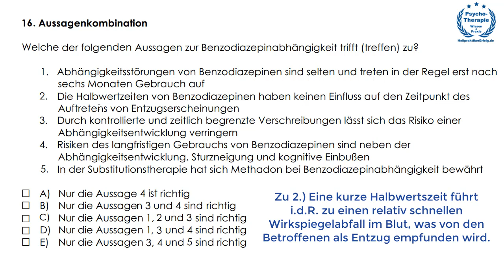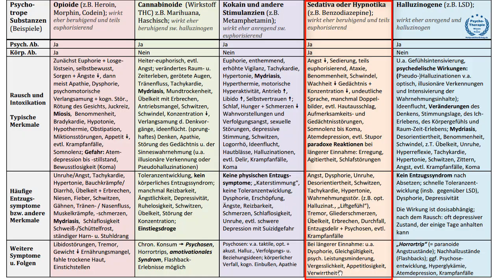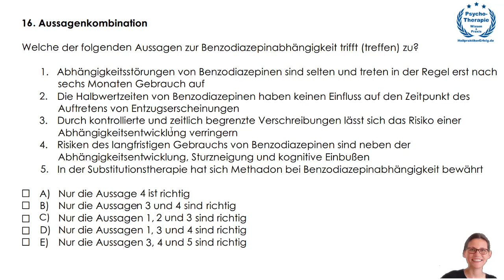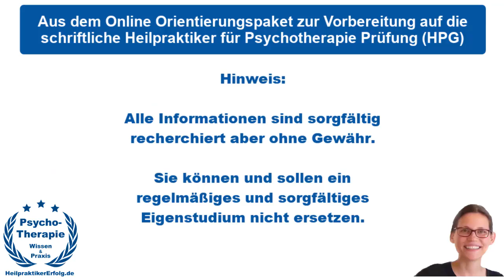Benzodiazepin Abhängigkeit | Frage 16 | Schriftliche HP Psych. Prüfung März 2019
In diesem Video für Heilpraktiker Psychotherapie Anwärter bzw. Prüflinge beantworte ich die Frage 16 aus der schriftlichen Überprüfung März 2019, Gruppe A.

In diesem HPP Lernvideo erfahren Sie,

-- dass Benzodiazepine ein hohes psychisches und physisches Abhängigkeitspotenzial besitzen.

-- dass Benzodiazepine in der Regel nicht länger als zwei Wochen verschrieben werden sollen und nur unter ärztlicher Aufsicht. Hinweis: In manchen Lehrbüchern steht, dass die Einnahme von Benzodiazepinen nicht länger als 3-4 Wochen erfolgen oder auf max. 4-6 Wochen beschränkt bleiben sollte.

-- was die Halbwertzeit eines Medikaments bedeutet.

-- durch welche Maßnahmen sich das Risiko einer Benzodiazepin Abhängigkeitsentwicklung verringern lässt.

-- was die Folgen eines langfristigen Gebrauchs von Benzodiazepinen sein können.

-- was Methadon ist und wo es eingesetzt wird.

-- was ich Ihnen zum Thema Benzodiazepine als Lerntipp empfehle.

-- dass Diazepam ein Wirkstoff aus der Gruppe der Benzodiazepine ist und früher unter dem Handelsnamen Valium vertrieben wurde (heute nur noch Generika).

Den Artikel mit guten Lerntipps zur Vorbereitung auf die HP Psych. Prüfung können Sie hier lesen

Dieses Video ist Teil des Online Orientierungspaketes zur Vorbereitung auf die schriftliche HP Psych. Prüfung, über das Sie sich hier informieren können

Lesen Sie auch die zahlreichen Referenzen zum "schriftlichen" und "mündlichen" Online Orientierungspaket

Ich wünsche Ihnen viel Erfolg bei der Vorbereitung und in Ihren Prüfungen zur Heilpraktikerin für Psychotherapie (nach HPG) :-)

Franziska Luschas
Diplom Psychologin

Und davon können Sie als (angehender) Heilpraktiker der Psychotherapie für Ihre Prüfung und Praxis ebenfalls profitieren:

► Kleiner KVT Boss: Die kostenlose und praktisch gemachte Einführung in die Kognitive Verhaltenstherapie auf HeilpraktikerErfolg.de

► Die LOB Akademie: Kostenlose und wiederum praktisch gemachte Einführung in die lösungsorientierte Beratung bzw. Kurzzeittherapie (DeShazer, Watzlawick) in 5 Teilen